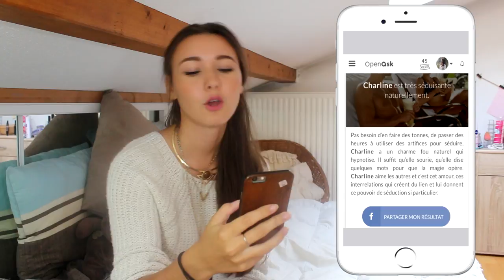| TEST | La séductrice qui sommeille en moi !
Hey mes chouquiiis !

Petites INFOS pour les curieux :
Mon COLLIER : Romwe
Mon RAL : Bourgeois
Mon PULL : /

MUSIQUES & CHANSONS utilisées :
Cold water - Justin Bieber
Let me love you - Justin Bieber

PS: Si tu as des envies de vidéos, des idées, des suggestions ou simplement que tu m'adore n'hésite pas à commenter cette vidéo !! :p

Ici, une vidéo tous les dimanches !

Si tu es arrivé(e) jusqu'ici laisse "  " dans ton commentaire ;)

* Je m’appelle Charline
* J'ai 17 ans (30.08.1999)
* Ma caméra est un reflex Canon EOS 650D
* Mes miniatures ? Moldiv ou PicMonkey

Je vous embrasse toute ma mini-communauté !
XOXO
Charline